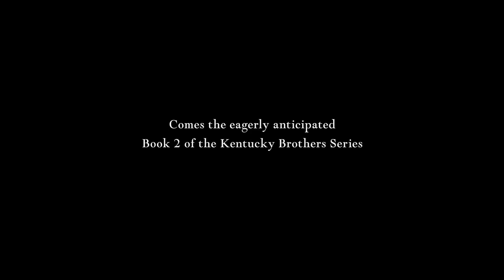'The Healing' by Wanda E. Brunstetter, Kentucky Brothers Series #2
Single father Samuel Fisher of Lancaster County is still grieving over his wife's untimely death when his brother Titus talks him into making a fresh start. Samuel packs up his four kids and heads for the Bluegrass Country. Esther Beiler, who helps watch Samuel's offspring, develops a crush on the widower and a true affection for his children. Can she ever replace his wife, or will that role go to Bonnie Taylor, an English Innkeeper who provides work and witty conversation for the stressed widower? Can an Amish man burdened by yesterday's memories find hope in Kentucky, the land of tomorrow?